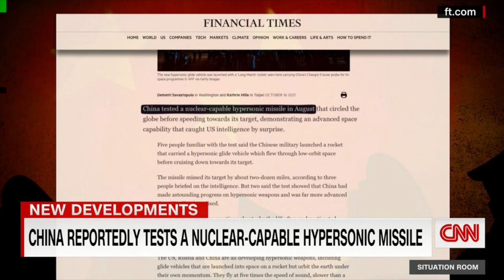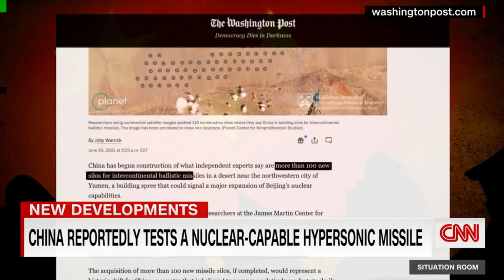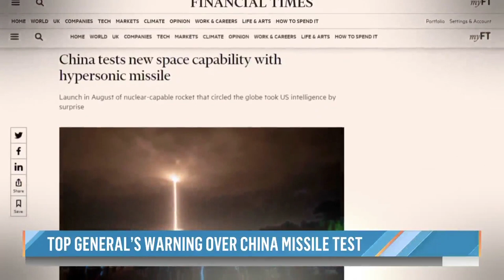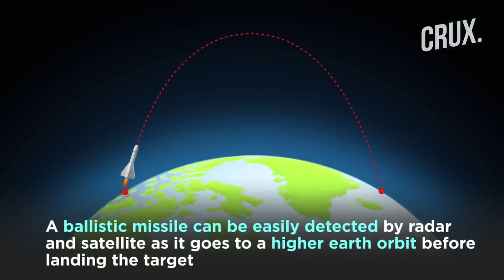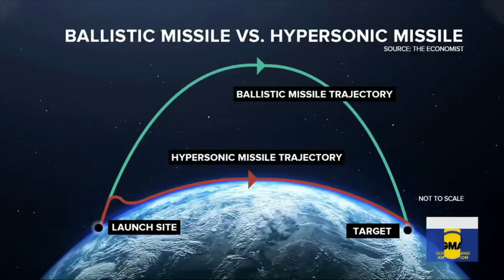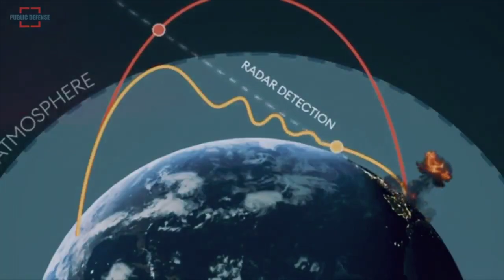Hoa Kỳ thử nghiệm vũ khí hoả tiển siêu âm sau khi Trung Cộng thử nghiệm hạt nhân bay quanh Trái đất